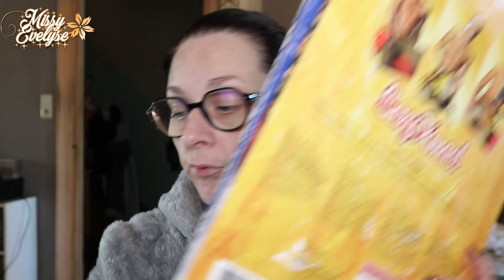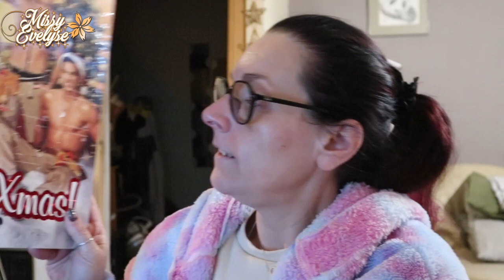Vlogmas 4 | Emballage des cadeaux 🎁 - Les chichoux en balade 😝 - Joyeux Noel 🎅🏻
⭐ Décompte de la nouvelle année: 2022 ➡ J- 6

⭐ Produits utilisés:

☞ Pour le teint:
* FDT: True Skin de Catrice (030) ou Complexion pro de Sheglam (nude)+ FDT poudre Conceal & Define de Révolution (P6)
* Concealer: Camouflage+ de Essence
* Bronzer: Skin bronzing de Nabla (soft revenge) ° ou Sun Scult Liquid Bronzer de Sheglam (Soft tan)
* Blush: Skin Glazing de Nabla (Lola) ° ou Rosebud de KVD
* Highlighter: Alchemist palette de KVD ou Crown de Nabla ou Echo de XX Révolution
☞ Pour les yeux:
* Palette(s):
* Crayon noir:  Sephora ou W7
* Liner noir: Liquid Ink de Essence ou Cola de Glisten Cosmetics
💄 Crayon Soar de Mac +

* Bijoux:
🎵 Ikson - First Snow
° Lien affilés